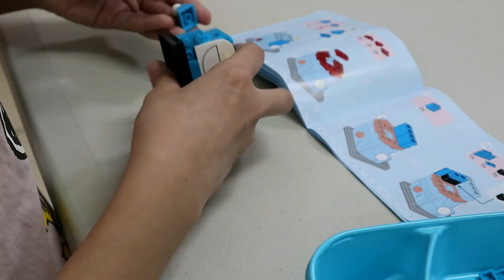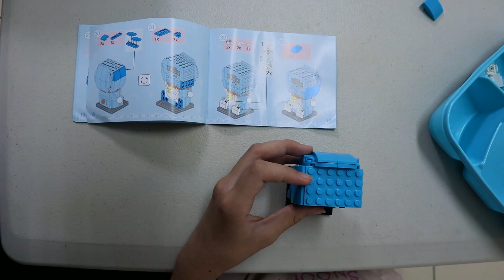來玩積木了~ KEEPPLEY 哆啦A夢立體積木 [蕾蕾TV生活日常]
[蕾蕾TV生活日常]  分享有趣的商品.
適合小孩及大人充滿娛樂的頻道